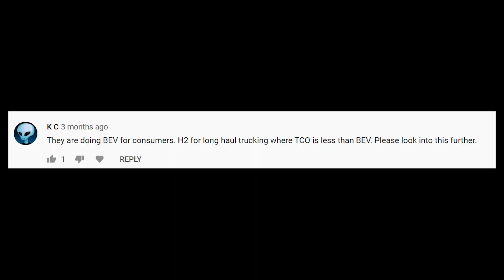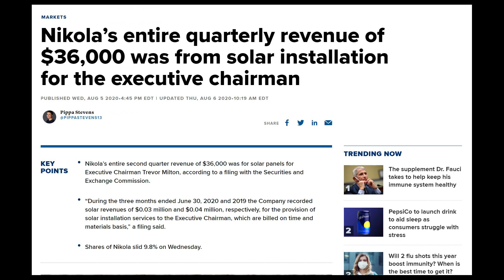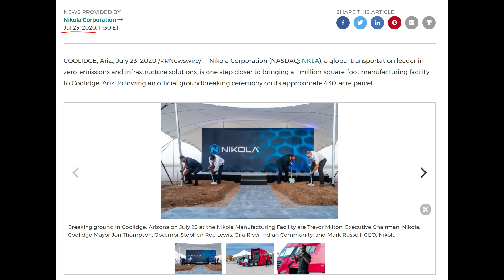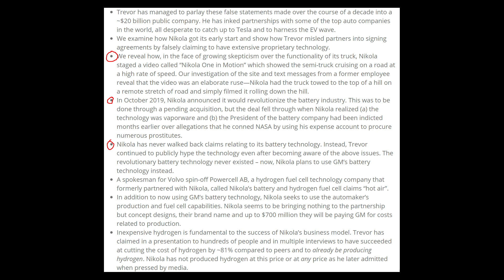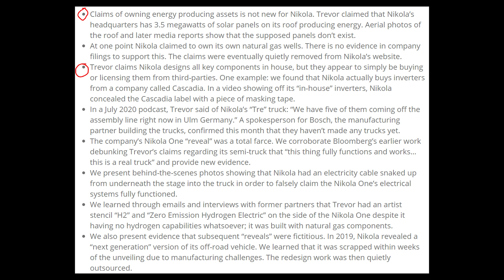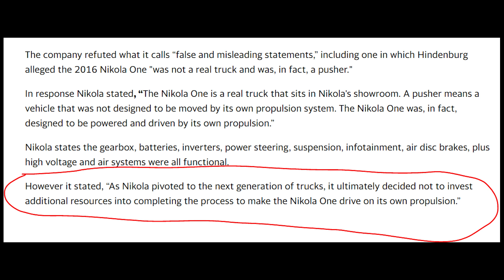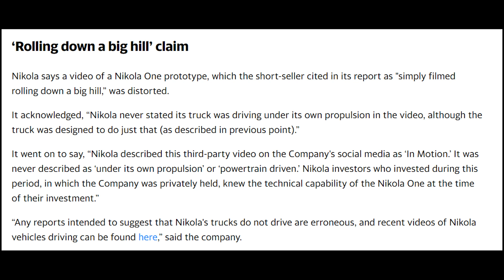we have to talk about Nikola (NKLA)... again | Watch This Stock! | Andy's FIRE Club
Okay so I've talked about Nikola motors before on this channel and I didn't want to talk about it again to be honest. However, recently a report from a company called Hindenburg Research came out with some pretty strong allegations against Nikola, so I absolutely had to just make another video and talk about it.

Might get some hate for this video, so please leave a like early if you can, thanks!